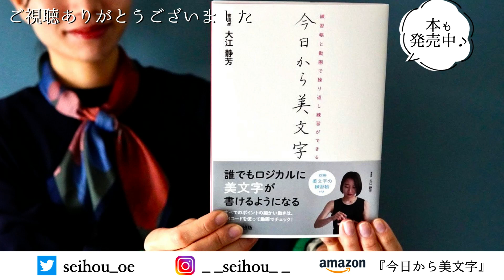【発表】〇〇〇〇をスタートします。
書道家 大江静芳 @seihou_oe

＊マネージャーから返信いたします

📢お知らせ📢
書籍が発売中です！

🗒再生リスト